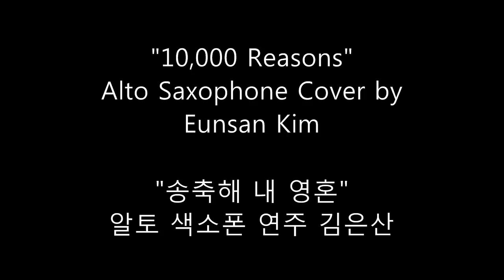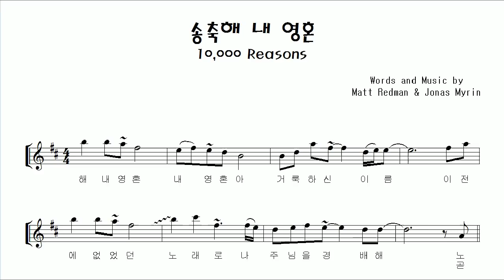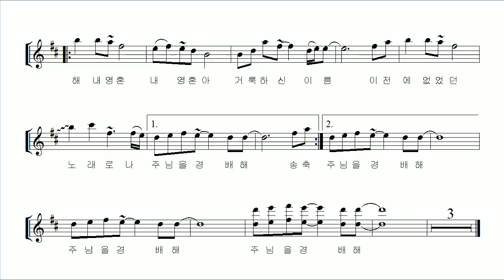"10,000 Reasons (송축해 내 영혼)" 알토 색소폰 연주 김은산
영국의 찬양사역자 매트 레드맨 (Matt Redman)의 찬양곡 "10,000 Reasons (송축해 내 영혼)" 입니다. 2012년7월에 발표된 이 찬양곡은 영국에서 뿐 아니라 미국에서도 선풍적 인기를 끌며 빌보드 기독교음악챠트 1위에 올랐으며 이러한 활동을 통해  Matt Redman은 두번의 그래미상을 받았습니다. 매트 레드맨의 어린 시절은 그가 7세되던 해에 아버지가 우울증으로 자살하고 그 후 새 아버지의 가정폭력에 시달리는 등 (결국 새 아버지는 가정폭력으로 인한 감옥 생활을 했다고 합니다) 너무도 불우 하였으나 신앙과 찬양의 힘으로 성장하여 세계 최고의 찬양 사역자가 되었다고합니다.

알토 색소폰용 악보와 샘츨 연주입니다.

Bless the Lord, O my soul O my soul